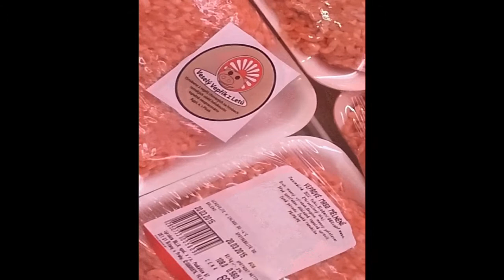Vesely veprik z Letu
ROMANE KALE PANTHERA
Jolly Pig from Lety / Veselý vepřík z Letů
Videozáznam z guerrilla akce / Video from a guerrilla actions
2015

Made from pigs reared on the tombs of the Roma Holocaust victims. Uncooked.

Skupina Romane Kale Panthera prezentuje videozáznam z guerrilla akce nazvané “Veselý Vepřík z Letů”. Projekt reaguje na dodnes neuskutečněný odkup vepřína umístěného na místě památníku holokaustu v Letech u Písku, a to přesto, že vláda ČR přislíbila zbourání velkovýkrmny v polovině devadesátých let. Skupina Romane Kale Panthera chce poukázat na to, že přeživší vězni a jejich potomci již 70 let marně čekají na úctyhodný památník romského holokaustu. Její členové vyrobili fiktivní nálepky, které v rámci tajné akce lepili na produkty vepřového masa v různých supermarketech a vytvořili tak informační virus. Na etiketě vepřového masa nic netušící kupující mohli číst nápis: „Vyrobeno z vepřů chovaných na hrobech romských obětí holokaustu.
Tepelně neopracováno“.